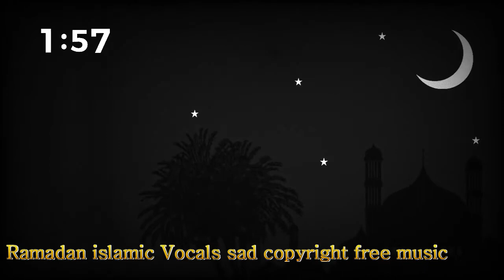Ramadan islamic Vocals sad voice / copyright free music youtube channel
رمضان اسلامی آواز کی اداس آواز

Ramadan islamic Vocals sad voice

For Credit
link